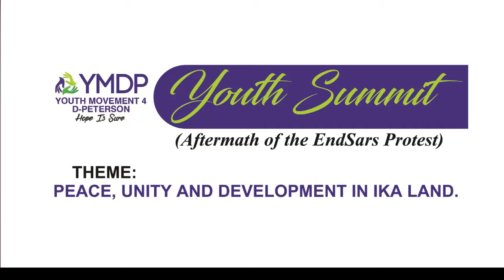Lecture in Agbor Delta State Nigeria End Sars Protest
Lecture section presented by Mr J. C Iwegbu during the Ika Youth Summit at Ika National Hall Agbor on 18th of December 2020.   Theme: Peace Unity in Ika Land End Sars Protest